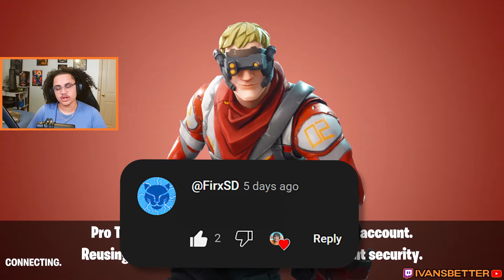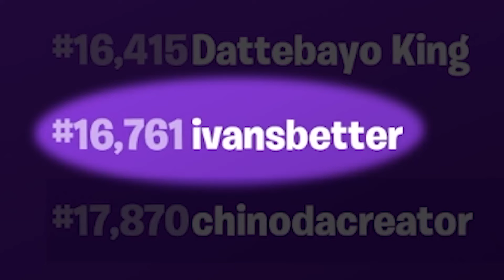I Tried Dumb Ideas To Get My First Earnings...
In this video, I tried winning a solo cash cup while doing your dumbest ideas 😭 (it didn't help that this season is absolutely mid)

Tune into my livestream!

🟠USE CODE: IvansBetter in the Fortnite itemshop HASHTAG AD🟠

00:00 INTRO
00:17 Crouch only
3:37 No building
4:20 No moving
6:01 No HUD
7:40 Bushcamp dad
9:30 Outro